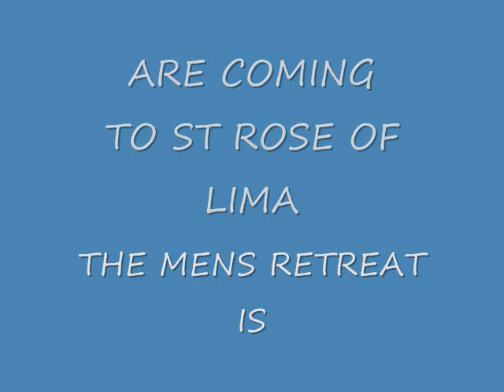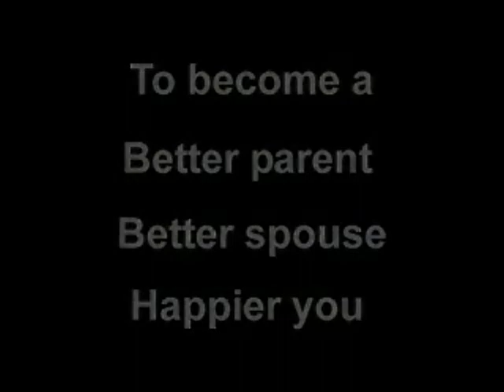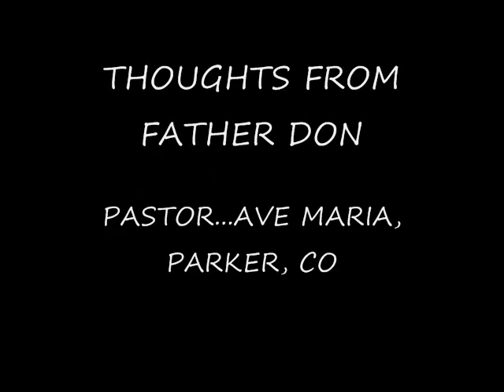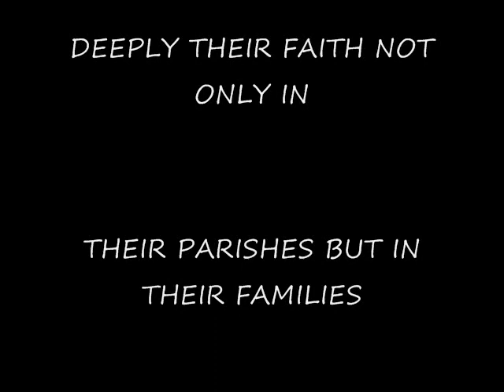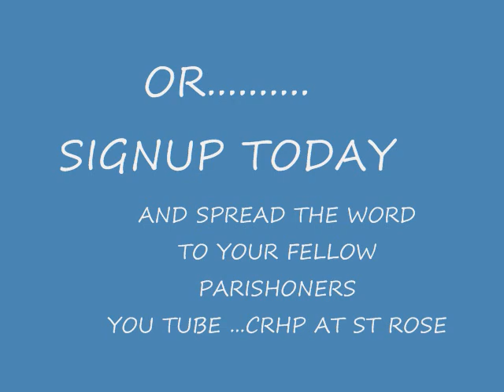St Rose of Lima CRHP video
Christ renews his parish is coming to Buena Vista